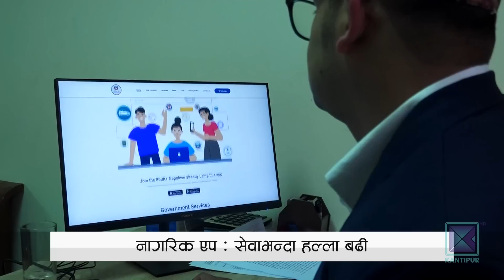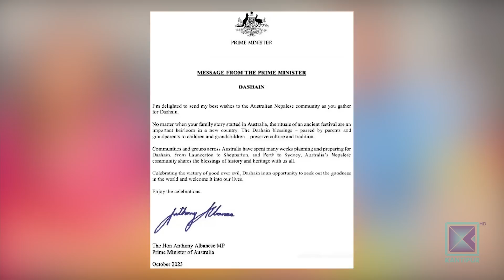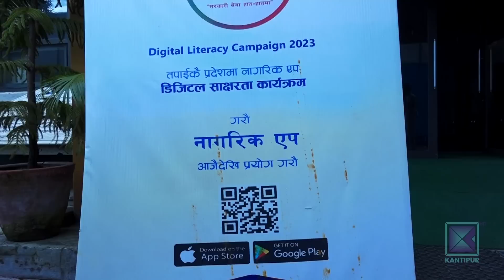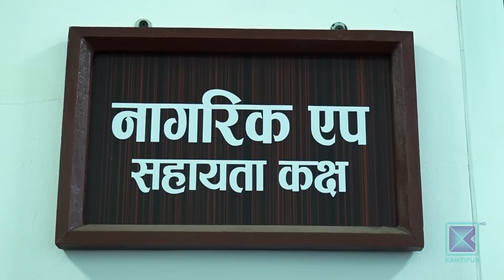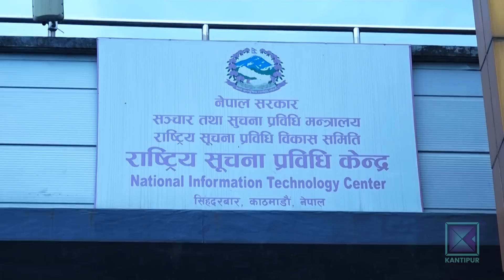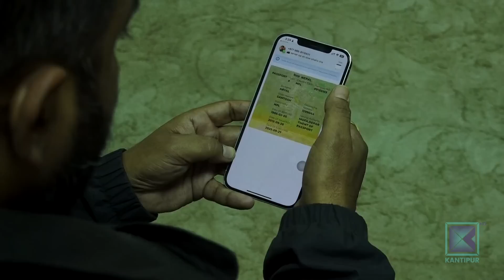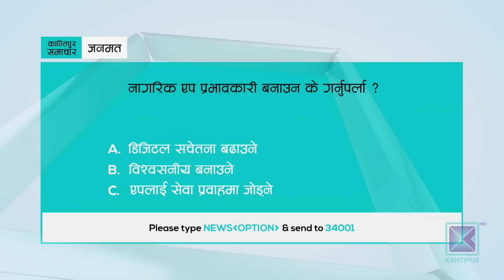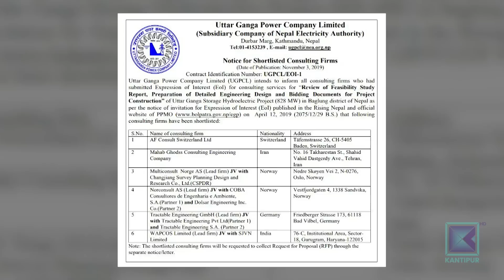Kantipur Samachar | बिहान ७ बजेको कान्तिपुर समाचार, ०८ कार्तिक २०८०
आजको मुख्य समाचार:

* बडा दसैंको टीकाको दोस्रो दिन आज पनि मान्यजनको हातबाट टीका जमरा लगाइँदै / विदेशमा रहेका नेपालीले पनि मनाए दसैं ।

*  तीन वर्षअघि सार्वजनिक गरिएको नागरिक एपका १२ लाखमात्र प्रयोगकर्ता / जम्मा २९ वटा सरकारी निकाय आबद्ध / सबै कार्यालयलाई समेट्नै सकस ।

* पर्यटकीय यामको मध्यमा पनि मुस्ताङमा पर्यटकको चहलपहल बढ्न सकेन / आर्थिक मन्दी तथा सडक यातायातको असजहता मुख्य कारण ।

* गाजामा तत्काल स्थल आक्रमण नगर्न अमेरिकी सैन्य सल्लाहकारको आग्रह / इजरायल हमास युद्धमा मानवीय कानून उल्लंघन भएको राष्ट्रसंघका महासचिव गुटेरेसको ठहर ।

* च्याम्पियन्स लिगमा बायर्न म्युनिख र रियाल मड्रिडको लगातार तेस्रो जित / आर्सनलले सेभियालाई हरायो / म्यानचेस्टर युनाइटेडलाई पनि महत्वपूर्ण तीन अंक ।